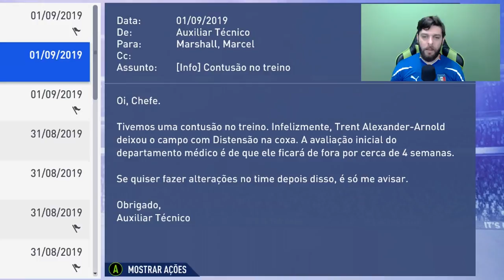ELE CHEGOU EM MILÃO! - MODO CARREIRA #35 - FIFA19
INTER CONTRATA UM MITO! - MODO CARREIRA #35 - FIFA19